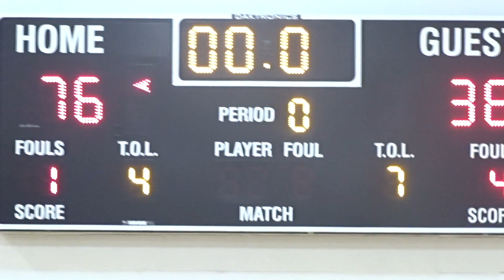Towson University Basketball Sports Club Team 2018